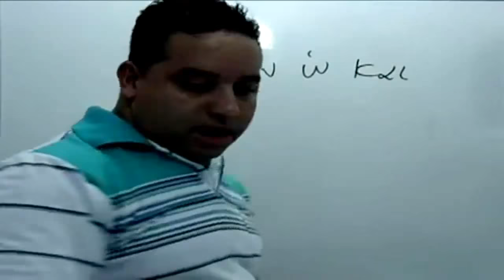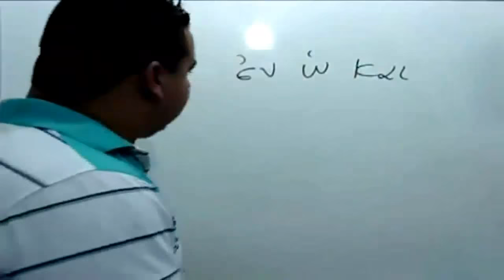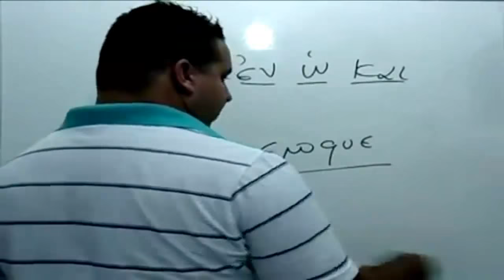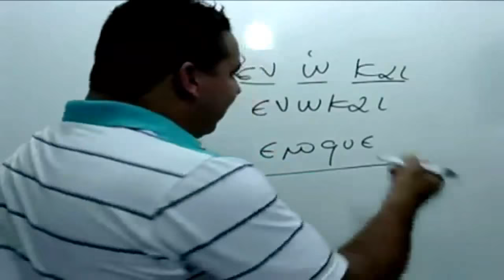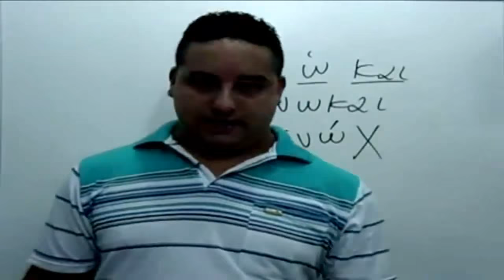Jesus foi ao Inferno?